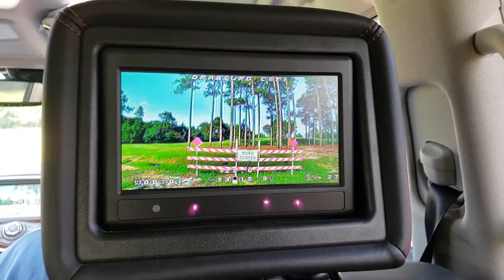DrAbsurd FPV in car FPV setup.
Chillin in the AC flying.